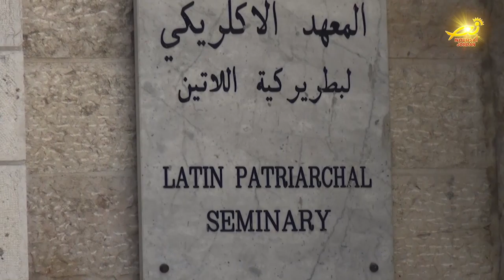رئيسُ المعهدِ الاكليركي في بيت جالا يكشفُ لنورسات أولوياتِ خطتهِ القادمه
بعد تسلمه رئيساً للمعهدِ الاكليركي في بيت جالا / التقت نورسات مع الأب برنارد بوجي / للحديثِ عن أولوياتِ خطتهِ للمرحلةِ القادمةِ في المعهد / وعن طلبتهِ والكهنةِ والراهباتِ والموظفينَ الذين يؤدون الخدمةَ فيه / إضافةً الى الحديثِ عن استكمالِ ما وصلَ اليهِ رؤساءُ المعهدِ السابقين / المزيد في رسالة مندوبتنا في الأراضي المقدسه مارلين الحدوه